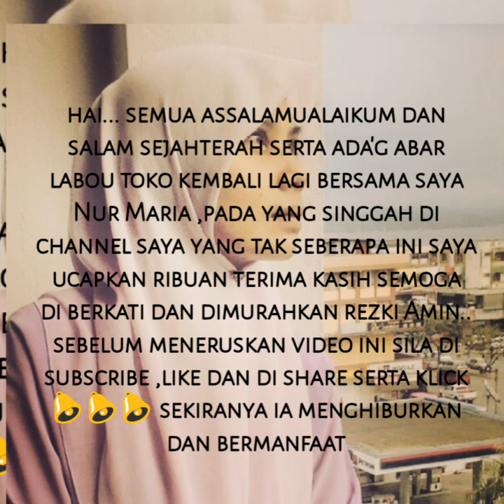masak masak dulu kita lanjut cara saya bikin simple hijab